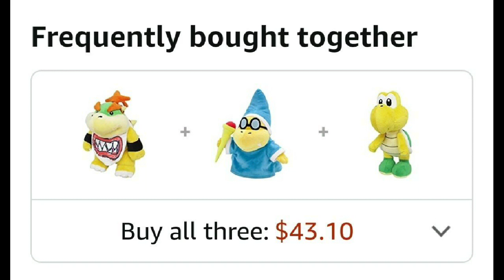Oh No......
I feel so bad for everyone right now that bought 3 of them at once.